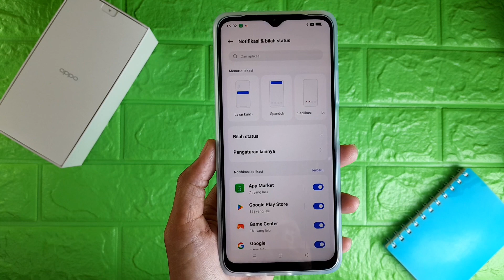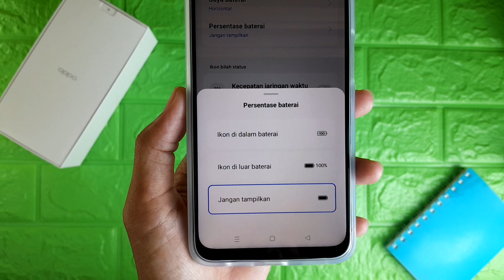Cara Menampilkan Persentase Baterai Di HP Oppo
Video kali ini membahas cara menampilkan persentase baterai di hp oppo, untuk teman-teman yang ingin mengetahui cara memunculkan persentase baterai di hp oppo bisa tonton video ini.